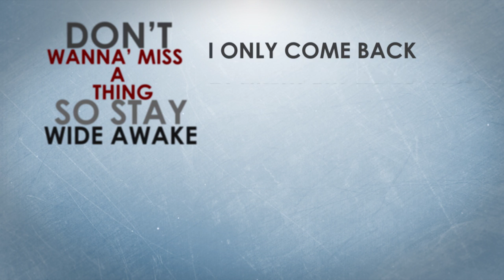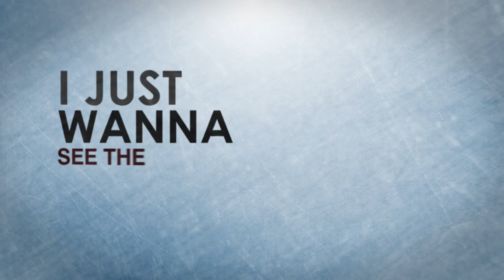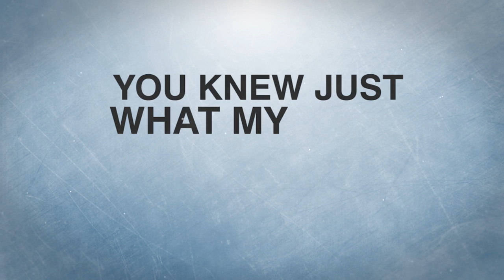Clanker Jones - STARS (Original Mix)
Music video by Clanker Jones performing the Original Mix of "STARS". (C) 2018